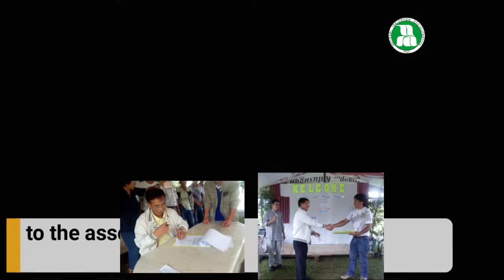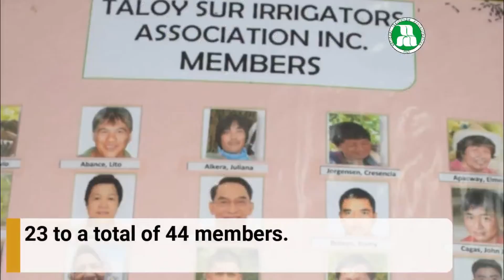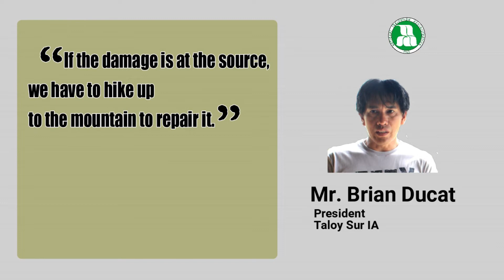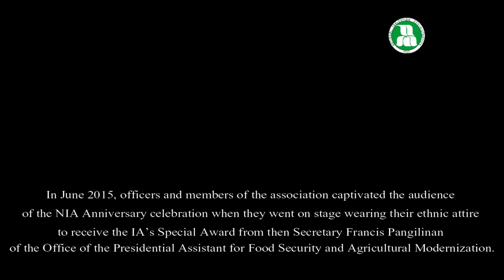Taloy Sur Irrigators' Association